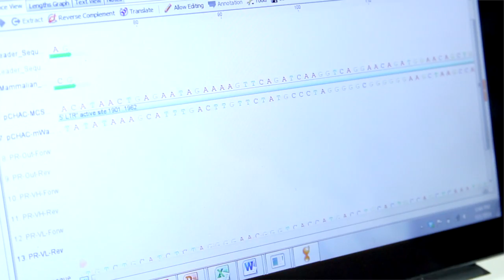Nishant Mehta, Cancer Researcher.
During his junior year, Nishant Mehta collaborated with a graduate student to invent a special kind of protein that could bolster cancer treatment. As a senior, Mehta joined classmates in the Longhorn Startup Lab to found a lab materials company, and they already have seed funding. "By far the best way to learn is by doing," says Mehta.